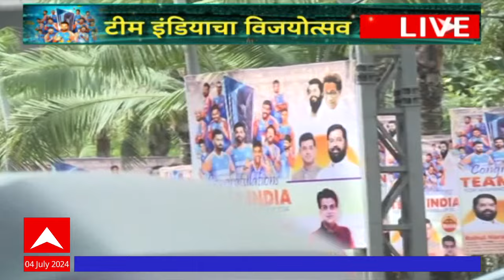Team India Mumbai Welcome:टीम इंडियाच्या स्वागतासाठी Western Express Highway वर शिवसेनेची पोस्टरबाजी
Team India Mumbai Western Express Highway Prepration